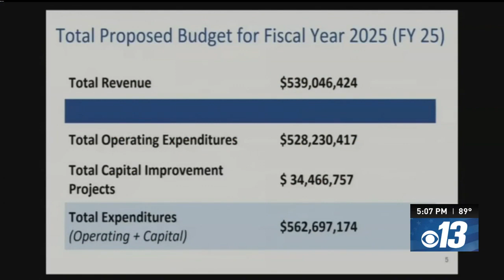Columbia's new city budget will create 35 new jobs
Columbia’s new budget included 35 new staff positions, higher water rates, a year of free public transit, the creation of an affordable housing trust fund, and a new office of violence prevention.

It added $1 million to the police and fire pensions and more than $2 million for a partnership with the Missouri Department of Transportation to improve pedestrian safety on Interstate 70.